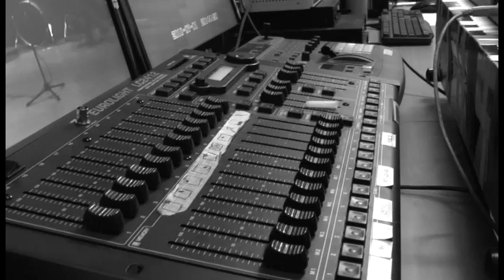Experimenta Gala Universidad de Chile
Ambientación multimedia en el Aula Magna de la Facultad de Economía y Negocios de la Universidad de Chile.